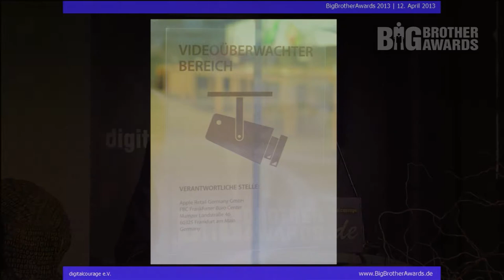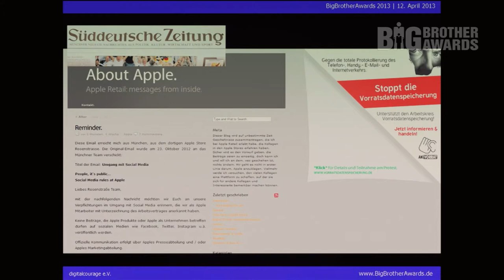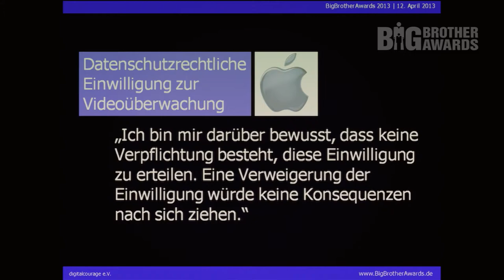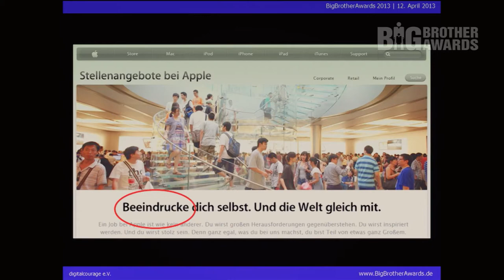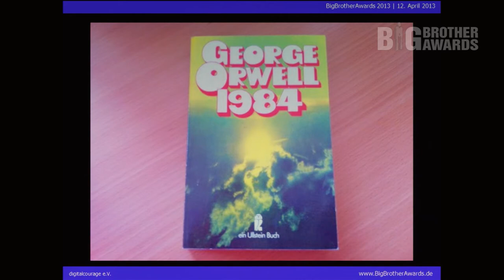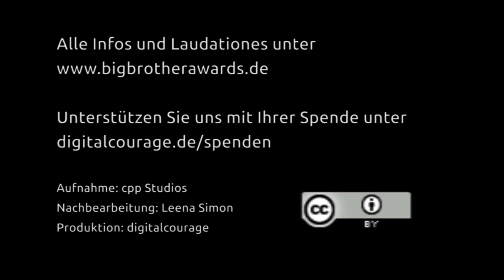BigBrotherAwards 2013 Teil 1/8: Apple Retail GmbH, Laudator: Peter Wedde BBA13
Laudatio in der Kategorie Arbeitswelt. Preisträgerin ist die Apple Retail GmbH, die die Apple-Stores in Deutschland betreibt.